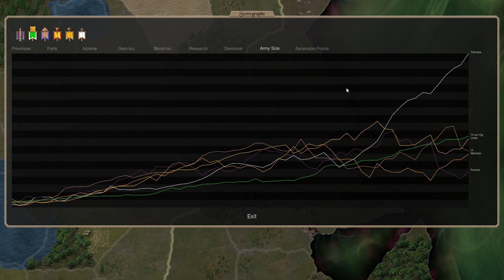Dominions 6 with Titania Veronica, Goddess of Tir na n'Og -Part 13- Quick Recap